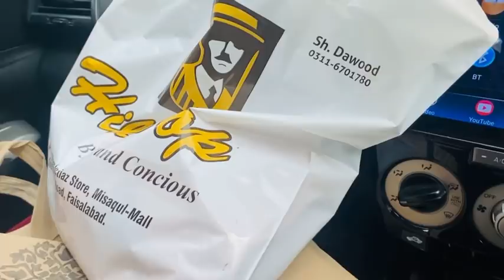Sehar,s Birthday 🥳 and Baat paki Event vlog # 2k21